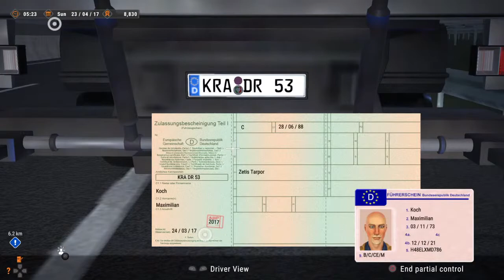Autobahn Police Simulator 2: Patrol Livestream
!!!WARNING!!!
THIS STREAM MAY CONTAIN STRONG LANGUAGE, SEXUAL REFERENCES, SCENES OF VIOLENCE AND ADULT HUMOUR.
SOME VIEWERS MAY FIND THIS DISTURBING.